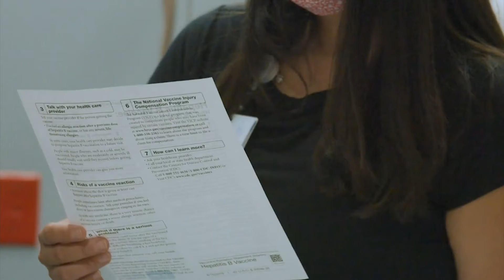Covid-19 Vaccination Reaction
The answer to Covid-19 is coming here to Colorado with the new vaccine.So, the new question is, will Coloradans line up for a jab in the arm, or will they question the safety of the shot?